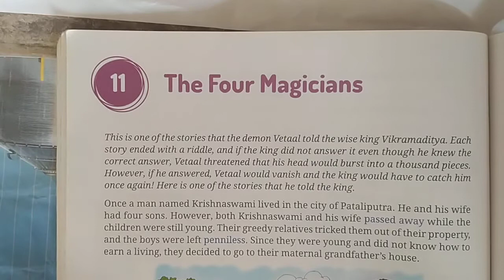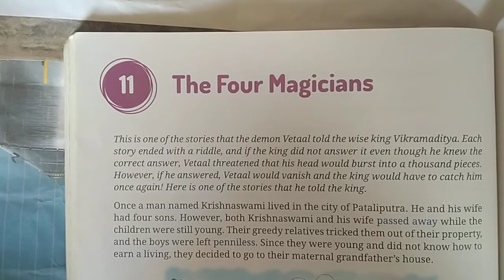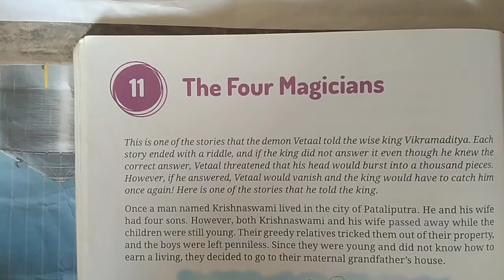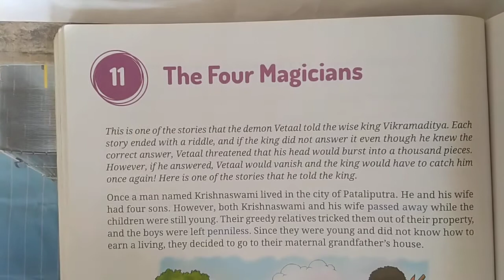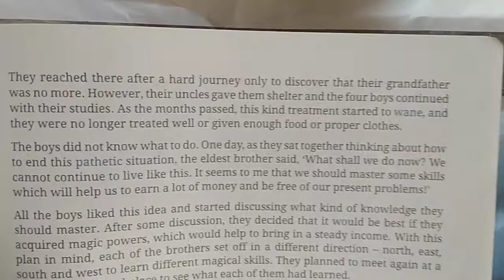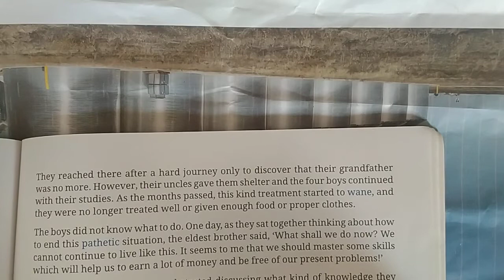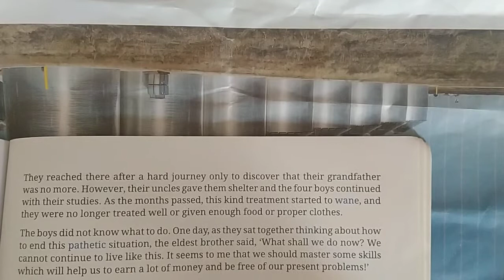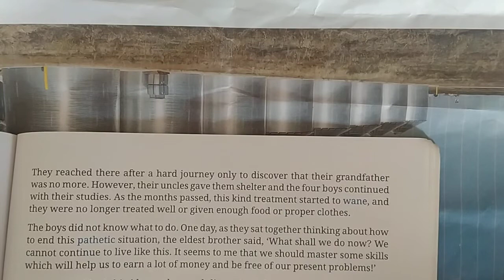class 5 English literature chapter 11part-1